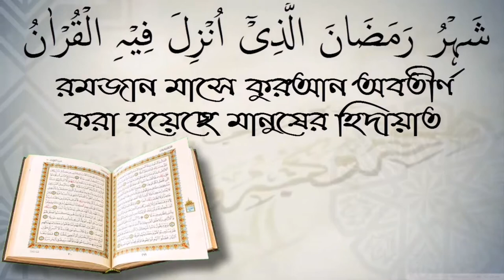কোন কোন প্রাণী হত্যা করা নিষেধ এবং কেন? আলোচক শফিউর রহমান।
কোন কোন প্রাণী হত্যা করা নিষেধ এবং কেন? আলোচক শফিউর রহমান। স্বাগতম আপনাকে AL FURQAN media.